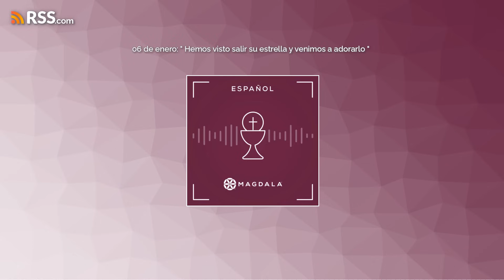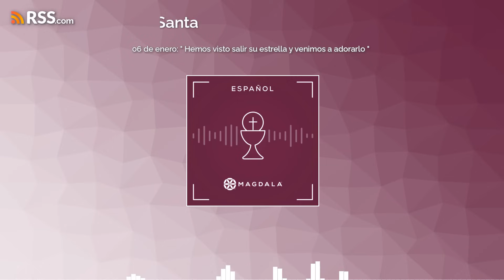06 de enero: “ Hemos visto salir su estrella y venimos a adorarlo ”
Escucha las homilías diarias basadas desde Magdala, ciudad natal de María Magdalena.

Predicador: P. Juan María Solana L.C.

Jesús nació en Belén de Judá, en tiempos del rey Herodes. Unos magos de oriente llegaron entonces a Jerusalén y preguntaron: "¿Dónde está el rey de los judíos que acaba de nacer? Porque vimos surgir su estrella y hemos venido a adorarlo".Al enterarse de esto, el rey Herodes se sobresaltó y toda Jerusalén con él. Convocó entonces a los sumos sacerdotes y a los escribas del pueblo y les preguntó dónde tenía que nacer el Mesías. Ellos le contestaron: "En Belén de Judá, porque así lo ha escrito el profeta: Y tú, Belén, tierra de Judá, no eres en manera alguna la menor entre las ciudades ilustres de Judá, pues de ti saldrá un jefe, que será el pastor de mi pueblo, Israel".Entonces Herodes llamó en secreto a los magos, para que le precisaran el tiempo en que se les había aparecido la estrella y los mandó a Belén, diciéndoles: "Vayan a averiguar cuidadosamente qué hay de ese niño y, cuando lo encuentren, avísenme para que yo también vaya a adorarlo".Después de oír al rey, los magos se pusieron en camino, y de pronto la estrella que habían visto surgir, comenzó a guiarlos, hasta que se detuvo encima de donde estaba el niño. Al ver de nuevo la estrella, se llenaron de inmensa alegría. Entraron en la casa y vieron al niño con María, su madre, y postrándose, lo adoraron. Después, abriendo sus cofres, le ofrecieron regalos: oro, incienso y mirra. Advertidos durante el sueño de que no volvieran a Herodes, regresaron a su tierra por otro camino.

Descarga nuestra App y accede a nuestro contenido diario de Misas y reflexiones: iPhone Android